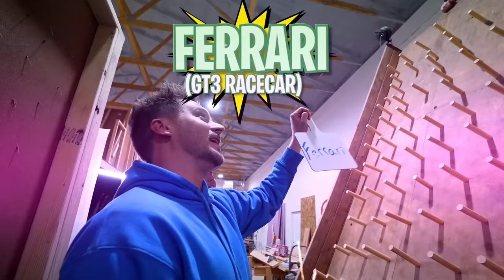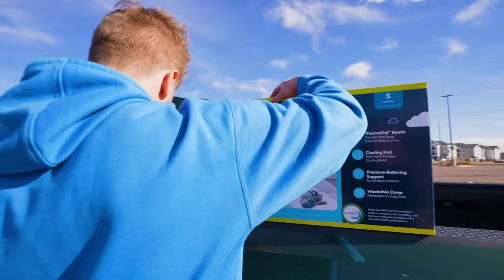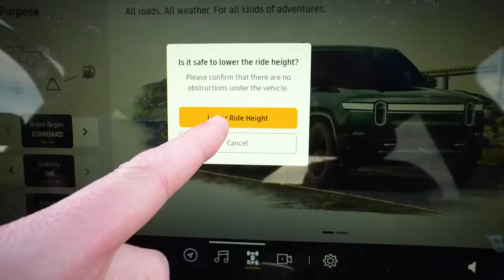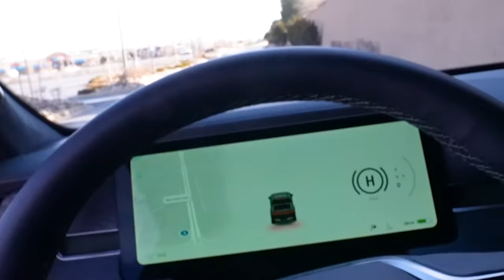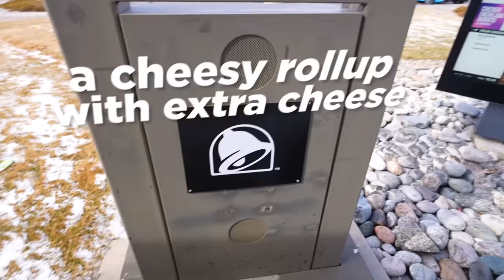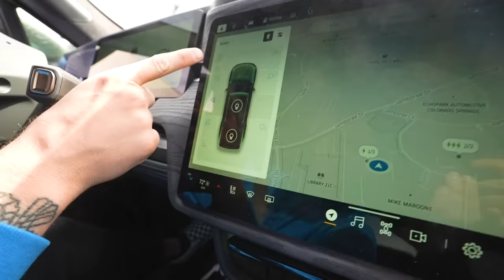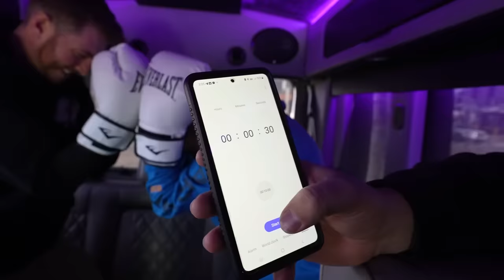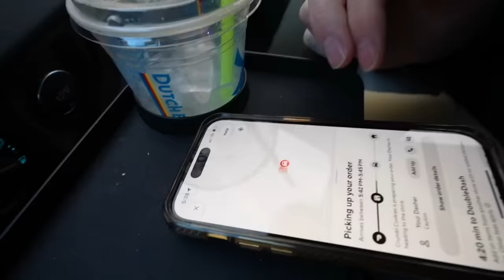ULTIMATE CAR SLEEPOVER! *Budget Challenge*